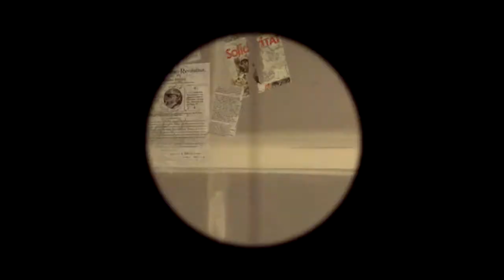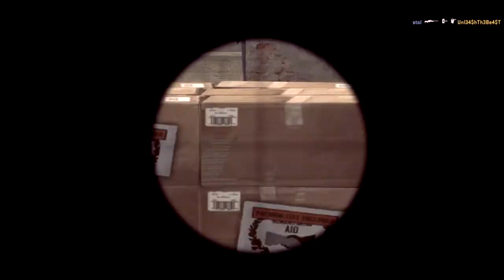Så er der highlights ;)